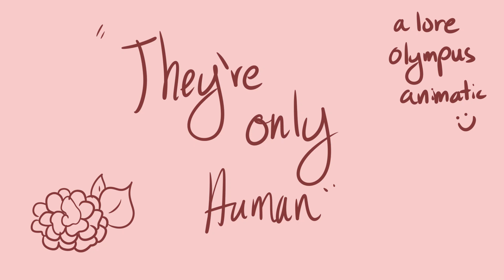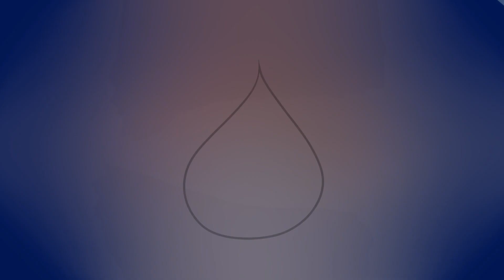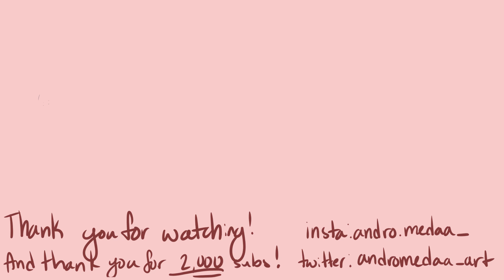They're Only Human Animatic 💙🌷💖 Lore Olympus Animatic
Howdy hey, I’m Quinn! If you’ve got something you’d like to see me draw, put it in the comments and if I’ve got the time I may get around to it :p I hope you have a lovely day (or night), whoever you are 💙

Aaaaaa this took me two weeks omg- ALSO??? AND MY FIRST ANIMATIC HAS OVER 100K VIEWS? WHAT??? THANK YOU GUYS SO MUCH, OH MY GODS!!!